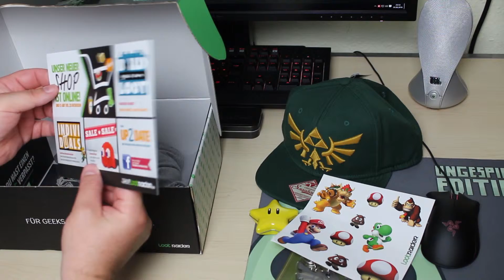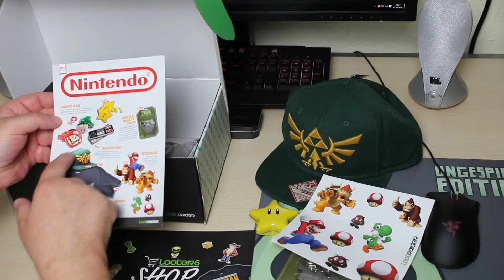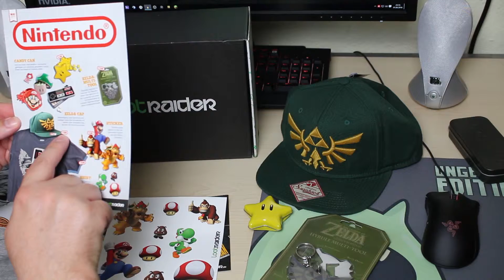Let's Loot Kuno packt aus! Lootraider Unboxing Mai 2016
Mein 1. Lootraider Unboxing   dieses mal mit dem Thema Nintendo

Herzlich Willkommen bei Mr Kuno 7011

Hier möchte ich euch zeigen was wir alles bei Minecraft PS4, PC, Win 10 und neu auf PE geleitet von LainNoir/ Mama Cindy so machen, ebenfalls bei Overwatch  LEGO Dimensions, Skylanders, Spiele von Electronic Arts (EA) Let´s Plays, Tutorials und Unboxing.

Musik

 Mattia Cupelli | Composer

Offizielle Seite